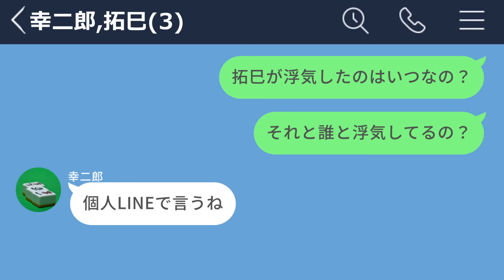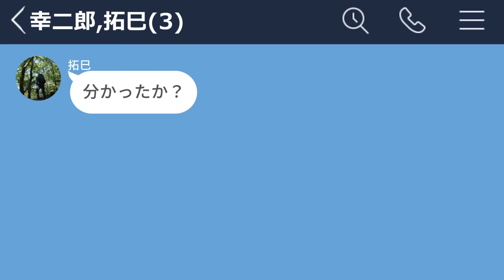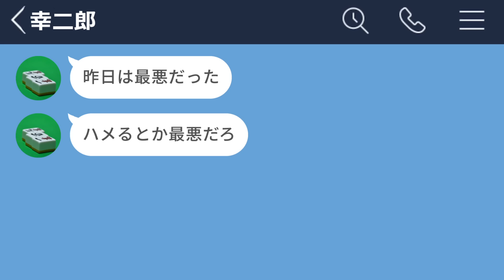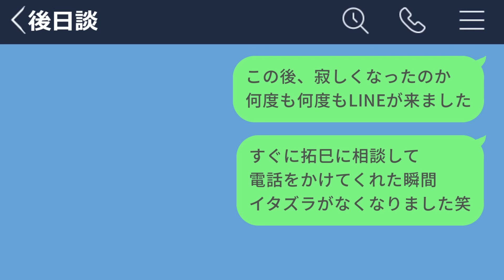【LINE】元カノとやり直したくて嘘の情報を吹き込んだ男がキモすぎたwww